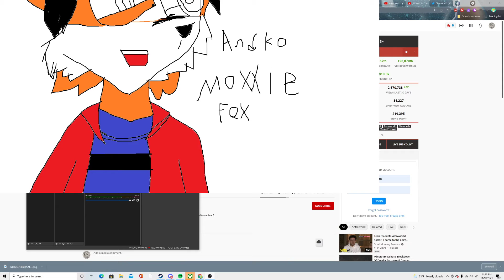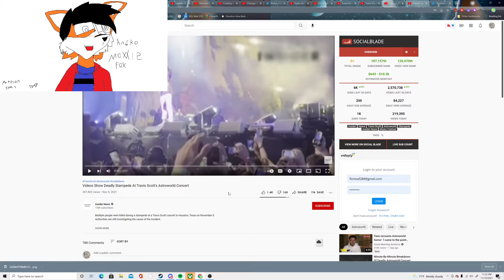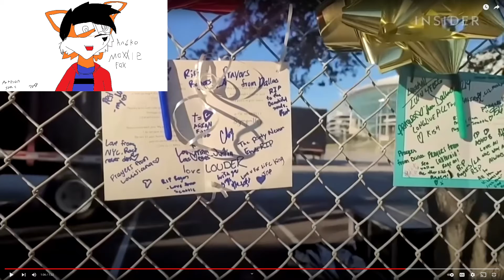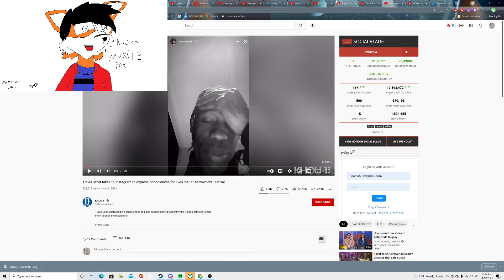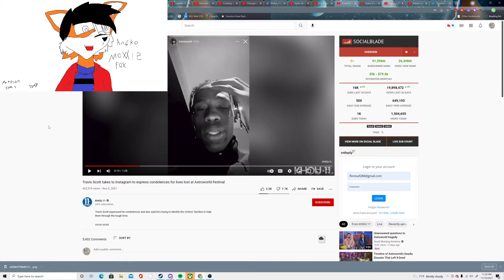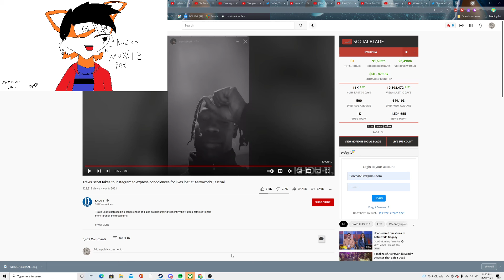travis scott concert gone wrong At Houston Artroworld astroworld festival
it happened Nov 5 2021 after field trips.
but bad time.